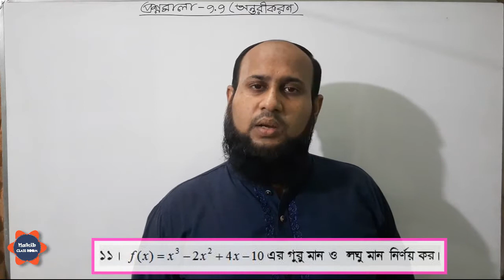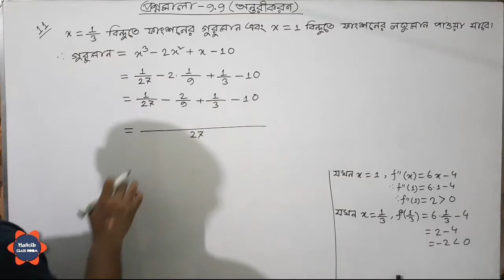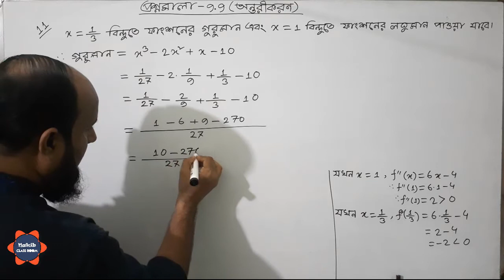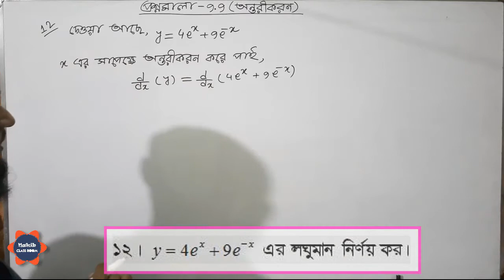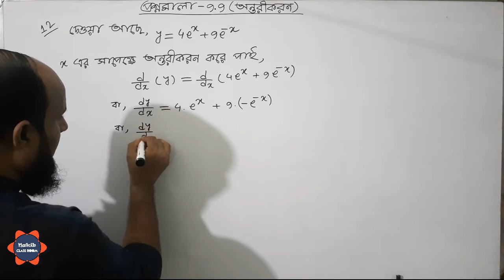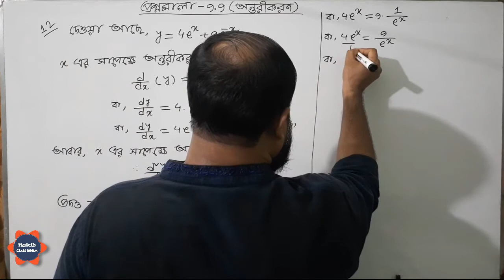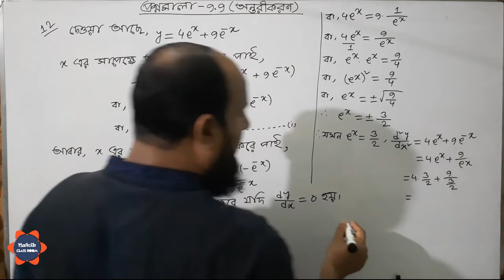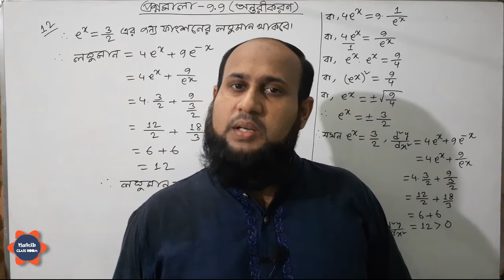অন্তরীকরণ | প্রশ্নমালা - ৯.৯ | পর্ব - ৬১ | ( বই -এস ইউ আহাম্মাদ ) ।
ভিডিও টিতে অন্তরীকরণ | প্রশ্নমালা - ৯.৯  (বই -এস ইউ আহাম্মাদ  ) আলোচনা করা হয়েছে ।
একাদশ ও দ্বাদশ শ্রেণি | উচ্চতর গণিত - প্রথম পত্র - নবম অধ্যায় |  অন্তরীকর|প্রশ্নমালা ৯.৯  | পর্ব -৬১